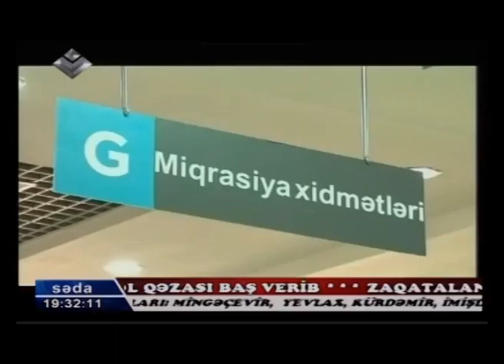Noyabr 2015 statistika Lider efirində